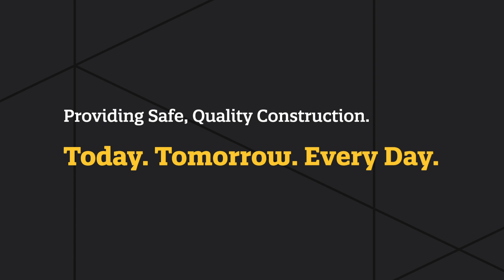Hooper Overview Video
Since 1913, Hooper has grown to become a well-respected electric power and mechanical contractor. With headquarters in Wisconsin and regional offices in the states of Colorado, Florida and Ohio, Hooper provides a wide range of services to support commercial and residential clients.
Hooper’s areas of expertise include fabrication and installation of complex plumbing, process piping, fire protection, and HVAC systems as well as the construction of substations and high-voltage transmission and distribution lines. Hooper also actively provides power line clearance and deploys emergency storm response teams around the country to help restore power to communities ravaged by natural disasters. For homeowners in the Wisconsin region, Hooper’s Service Division provides 24-hour maintenance and repair on HVAC and plumbing systems. Businesses also benefit from these services in addition to fire protection options provided by Hooper’s certified technicians.